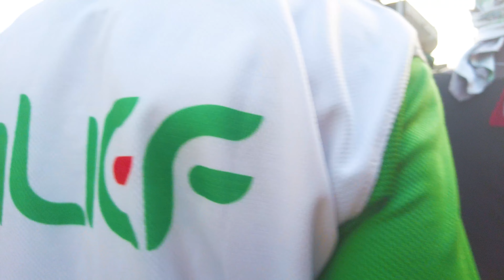HAPPY WORK DAY IN AFRICA MARKET GHANA ACCRA MAKOLA